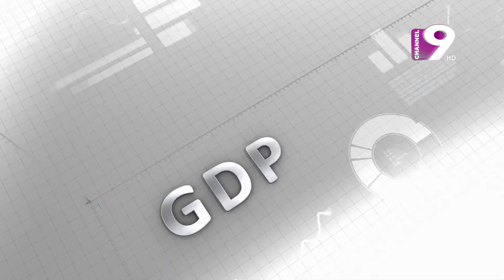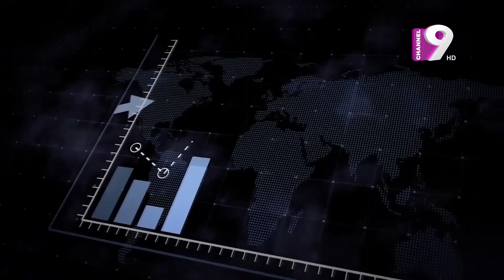Business World｜ ভালোবাসার' ব্যবসা｜Shah A Sarwar ｜Channel Nine GEC｜Feb 14 2023